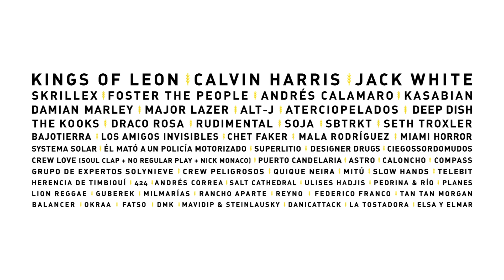Historias de unmundodistinto No. 1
Simona Sánchez de Señal Radiónica y Joseph Llano nos hablan de  sus artistas favoritos del Estéreo Picnic 2015 y de la experiencia del festival.